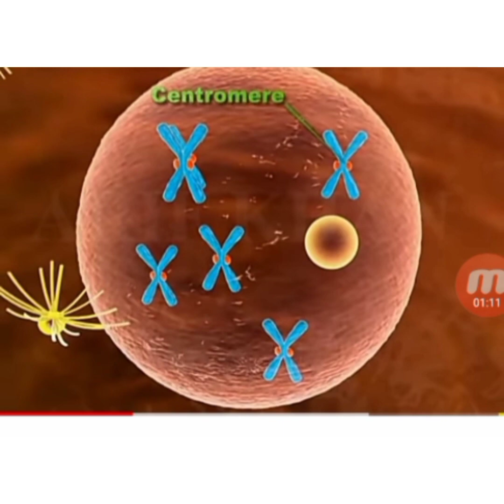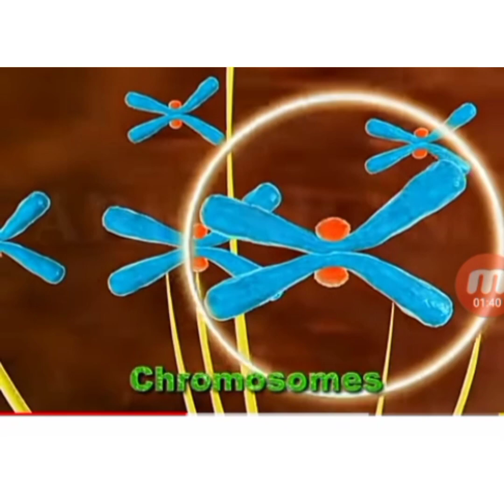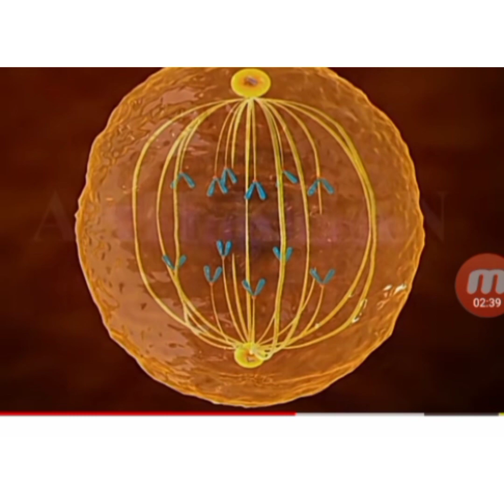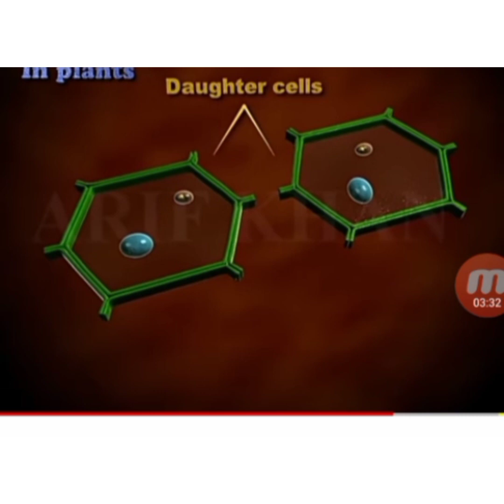SSC+HSC Biology মাইটোসিস কোষ বিভাজন( Animation video)সহজ ব্যাখাssc,hsc biology mitosis cell Division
Collected from channel: creative learning